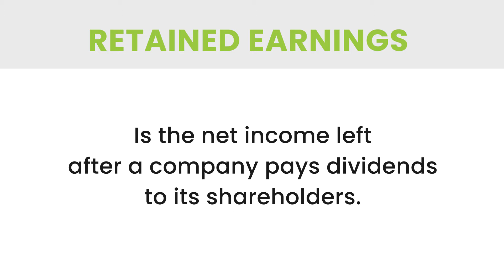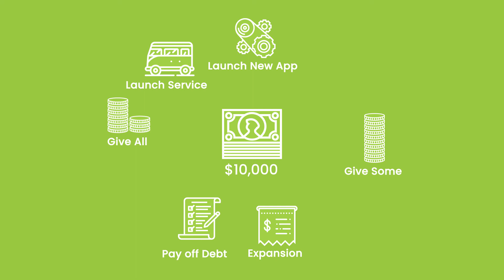Retained Earning - Business Finance Glossary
In this video, we’ll explain retained earnings, a crucial concept for small business financial management. Learn retained earnings, why they matter, and how to use them to fuel your company’s growth. We’ll also guide you through how to calculate retained earnings so you can track your profits and make smarter financial decisions.

Whether you’re a new business owner or a seasoned entrepreneur, this video provides valuable insights to strengthen your financial strategy!